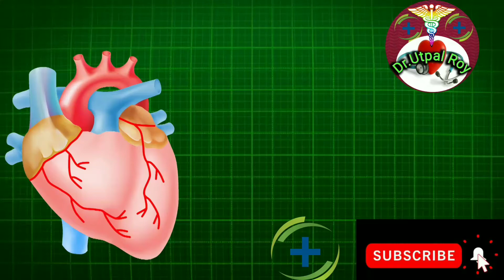অনিয়মিত মাসিকের হোমিও ঔষধ Dr.Utpal Roy Irregular means Aniomito masiker homeo ousad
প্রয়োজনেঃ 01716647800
মহাখালী, ঢাকা।